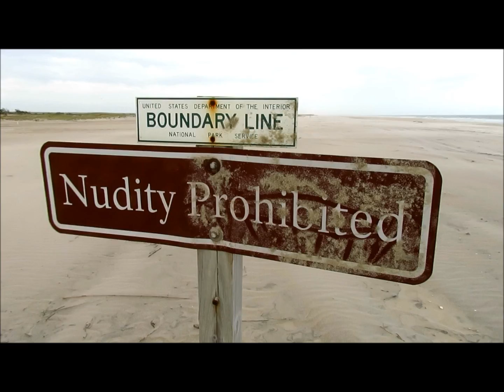ASSATEGUE ISLAND TEARDROP TRAILER CAMPING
✅ MAGNETIC SILICONE TIE WRAPS
►Useful size SILICONE BANDS

🟡 FLAT KIT DON'T TRAVEL WITHOUT ONE
✅ ViAir Tire compressor. Screw on valve is much better than flip valve.
✅ Energizer Mini Flashlight great personal area light $12
✅ Garmin InReach Satellite communicator
🟢Puma Stainless Axe
🟢Wheel Lock BOOT
🟢Wheel locks
🟢LAP Desk – see my video review on Amazon
🟢Tiger Tail Roller for Muscles
🟢USB MULTI PORT CHARGER
🟢AA AAA Battery Charger
🟢Medical Book
🟢Field Guide
🟢Solar USB Charger
🟢LUMINOODLE LIGHT
🟢Compact day pack
🟢Disposable urinal
🟢Table 20 Inch
🟢Table 25”
🟢Compact Folding Chair
🟢Wash Tub
🟢Burner wind screen
🟢Silicone Rubber Bands
🟢Silicone Magnetic Cable Ties
🟢Flexible cutting board/Place Matts
🟢S Hooks 3" Heavy-Duty Stainless Steel
🟢Compact Toilet Paper Tablets
🟢Collapsible Drainer & Bowl Set
🟢Inflatable Luci Light
🟢Seam Sealant
🟢Clam Shelter
🟢Reusable Silicone Cable Twist Ties
🟢30 AMP adapter
🟢Silicone Self Fusing Rescue Tape
🟢12 Volt Splitter
🟢12 volt extension cord
🟢Folding hangers
🟢TRX GO A full gym in a 1 pound bag! I LOVE IT
We're the Russos
Caravan Carolyn
 Aliner airstream jayco camper rv fifth wheel tent casita scamp but out bug out trailer Winnebago,, camping, backpacking, hiking, popup camper, zombie apocalypse, but out, bug out trailer. survival shelter, survival trailer. Small house, small home, small trailer glamping solar panel, solar power off grid disaster shelter
 tiny house tiny trailer micro house micro rv micro trailer micro camper
Exploring Alternatives
Bug Out
nuCamp T@G
Luna Teardrop